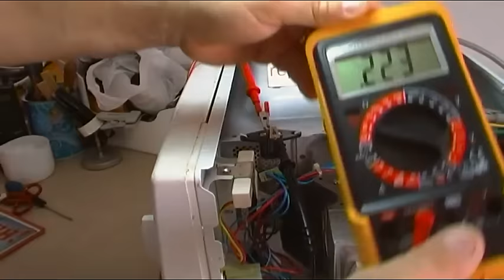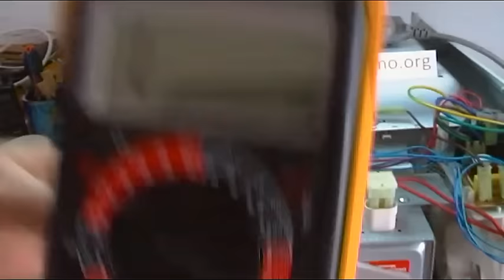CURSO DE REPARACION HORNOS MICROONDAS BASICOS - VIDEO 6 - BOMBILLA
Vídeo nº 6 del pequeño curso de reparación de hornos microondas, donde estoy detallando parte por parte todos los componentes de un horno microondas básico  y como diagnosticar - comprobar cada componente así como sus fallos habituales.